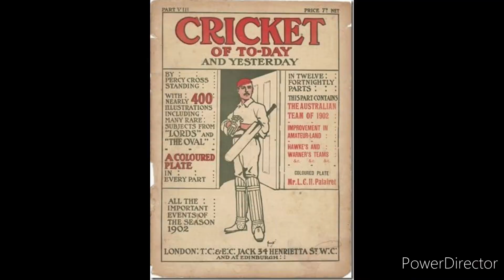अनोखे क्रिकेट कीर्तिमान: 1 गेंद पर 286 रन। unbelievable cricket records....